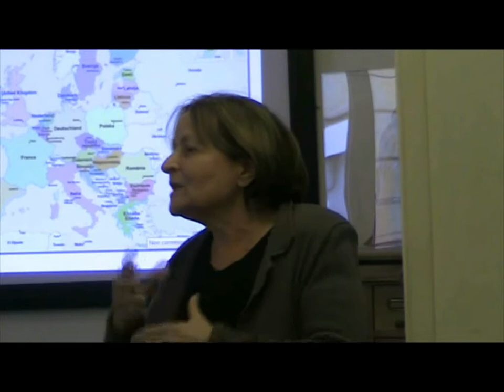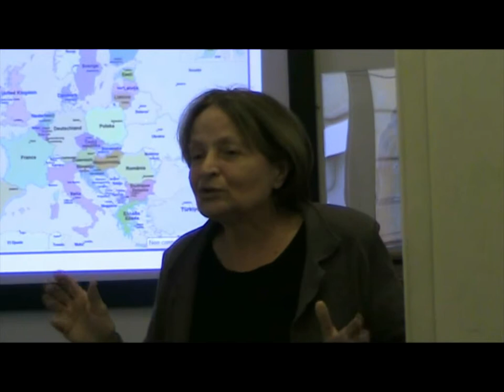21 feb 2018 - prof. Annamaria Casavola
Nel Museo della Liberazione, sede della FNISM Nazionale, la prof.ssa Anna Maria Casavola, vice presidente del Consiglio Nazionale FNISM  interviene per accogliere i ragazzi del Liceo Statale Talete prima dell'inizio delle attività connesse al progetto scuola lavoro, organizzato da FNISM e CESPI.